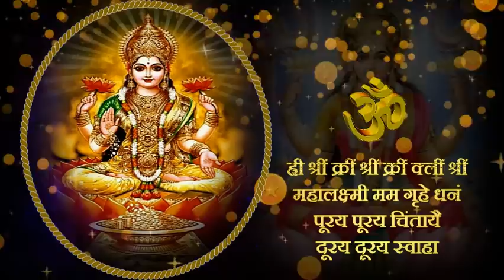Lakshmi Dhan Chinta Mukti Mantra : लक्ष्मी धन चिंता मुक्ति मंत्र 108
The video titled "Lakshmi Dhan Chinta Mukti Mantra" is a captivating rendition of a sacred mantra dedicated to Goddess Lakshmi, the deity of wealth, prosperity, and abundance. This mantra holds the power to alleviate financial worries and grant liberation from the anxieties related to wealth and money.

In Hinduism, Goddess Lakshmi is revered as the bestower of material and spiritual riches. Devotees often turn to her for blessings that bring prosperity and alleviate concerns regarding financial stability. The "Lakshmi Dhan Chinta Mukti Mantra" is chanted to invoke the benevolent energy of Goddess Lakshmi and seek her divine grace.

This video offers an enchanting presentation of the mantra, with each repetition resonating with deep spiritual vibrations. By listening to or reciting this mantra, viewers can invoke the blessings of Goddess Lakshmi, attract wealth and abundance into their lives, and find solace from financial worries.

Whether you seek financial stability, wish to overcome monetary concerns, or simply desire to connect with the energy of Goddess Lakshmi, this video provides an opportunity to do so. The mantra's repetition brings about a sense of inner peace, harmony, and financial well-being.

Embark on a spiritual journey to invite the blessings of Goddess Lakshmi, experience financial security, and attain liberation from worries related to wealth. Allow the divine vibrations of the "Lakshmi Dhan Chinta Mukti Mantra" to permeate your life and lead you to a path of abundance and contentment.

SINGER                                sriparna chatterjee
MUSIC                                  pramod singh